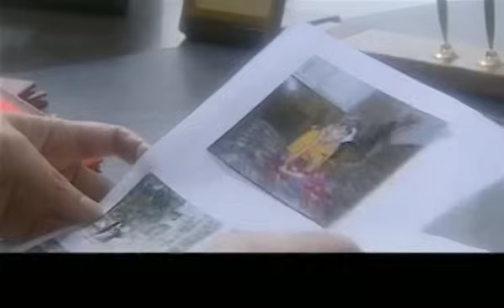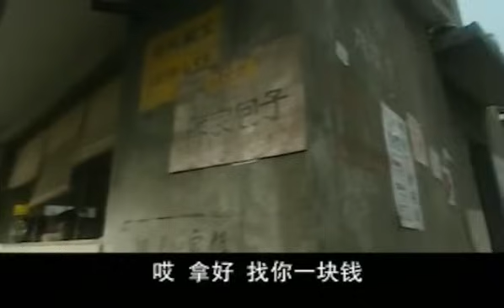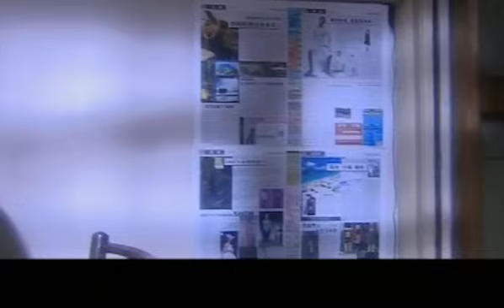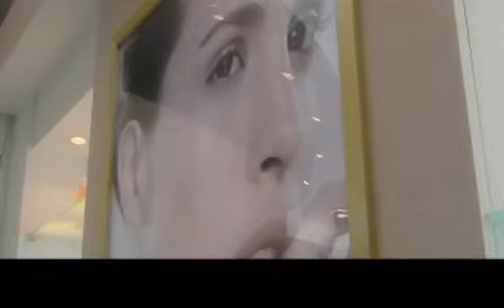【超好看家庭剧】长姐如母 01｜大姐带着两个妹妹生活在贫民窟中，一边靠卖包子为生，一边寻找亲生母亲，经历种种挫折才发现最爱她们的人一直在身边！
《长姐如母》共20集
主演：奚美娟、王志飞、谭姗姗、姜易宏

【剧情介绍】：大都市的上海，摩天大楼下的“桂花湾”棚户区内，陈家三姐妹和父亲陈二桥相依为命。大姐雪梅一手带着孩子，一手帮父亲操持家里的包子铺，一家人原本平静而幸福地生活，被突如其来的灾难打破了。温柔善良的大姐不幸患上了白血病，只有移植骨髓才能挽救生命，妹妹冰梅和雨梅为了治愈姐姐的病四处奔走，并决定为雪梅捐献骨髓，但化验结果表明雪梅并不是她们的亲姐姐，原来二桥隐瞒了三十多年的秘密.